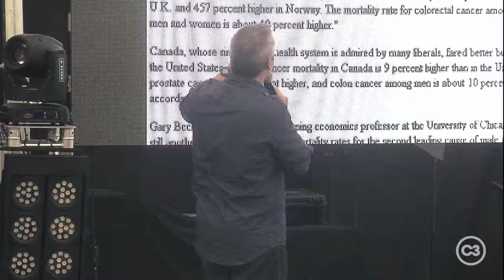One Life To Give - Rick Green - 07/05/15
Join our special guest speaker Rick Green as he brings an amazing message that will cause us to recognize the potential we have to accomplish God's will in our nation.

Keep up to date on all the latest at C3 Church San Diego APP: